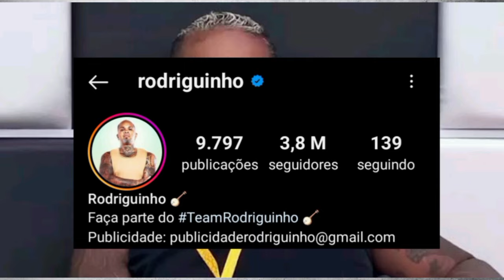RODRIGUINHO NÃO VAI ACREDITAR DAVI e BEATRIZ VÃO ULTRAPASSAR ELE EM NÚMERO DE SEGUIDORES N INSTAGRAM